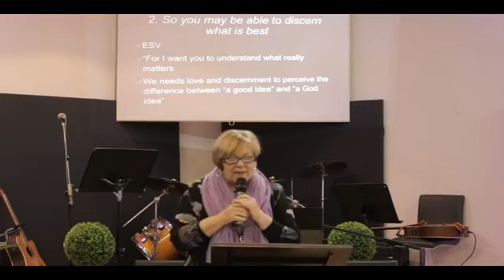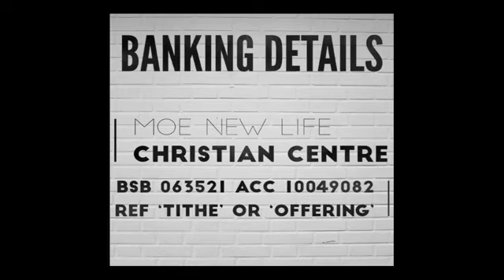Moe New Life Christian Centre Sunday 28th June 2020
Our live-streamed service from Sunday 28th June.

Want to know more?